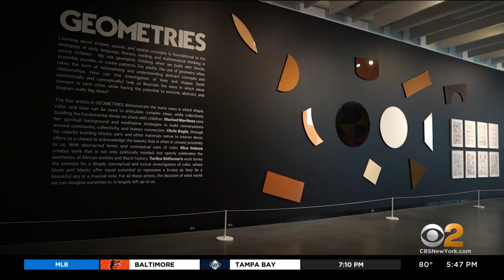"Geometries" art exhibit encourages dialogue among children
An art exhibit on display right now at the Sugar Hill Children's Museum in Harlem aims to shape the way children talk about society's issues. CBS2's Jessi Mitchell takes us to "Geometries," where there's more than meets the eye.